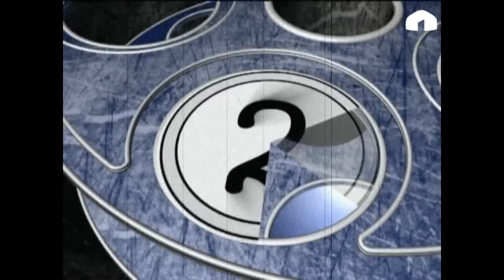Кинобаян: "Улан"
КТРК